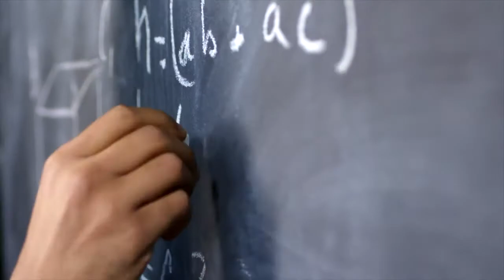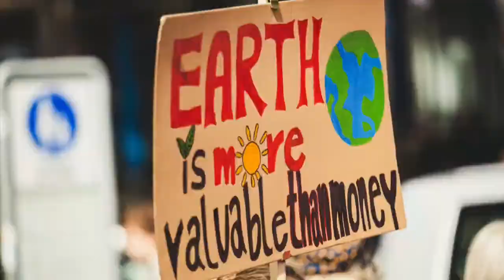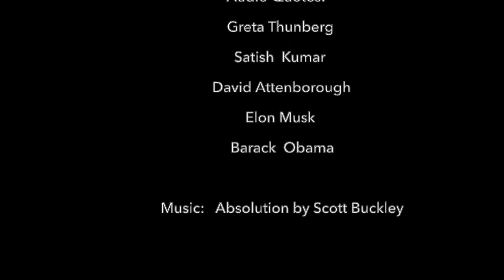2020 Ocean Awareness Contest - Our Climate Change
By Nathan Hammerschmitt (Massachusetts) ~ Silver Award in Film - Junior Division ~ 2020 Ocean Awareness Contest

For more information and to participate in the Ocean Awareness Contest,